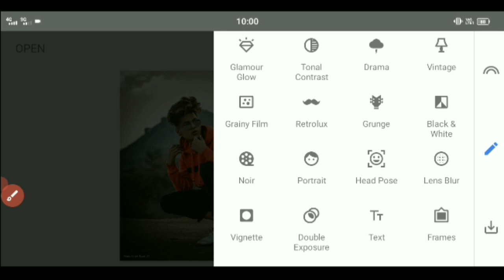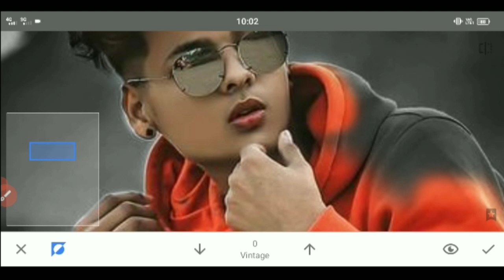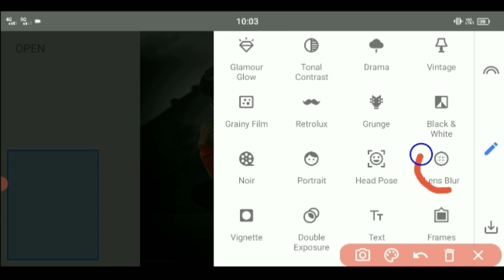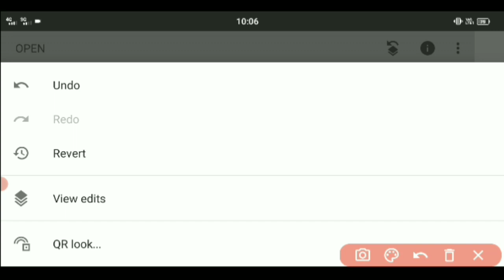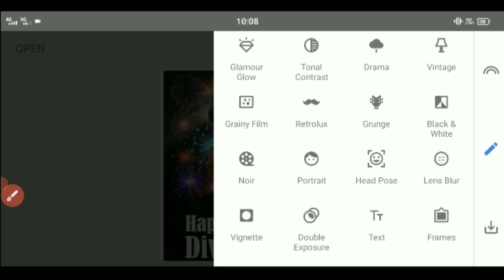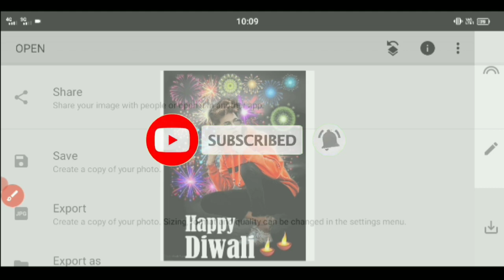Snapseed Diwali Photo Editing| diwali Photo Editing 2021|Diwali Photo Editing Kaise Kare|Bagiediting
Diwali Photo Editing Kaise Kare new tricks Snapseed,

picsart Photo Editing tricks,

photo editing diwali Diwali 2021,

Diwali Photo Editing tricks Snapseed,
snapseed Diwali Photo Editing,

2021 Diwali Photo Editing,

snapseed Diwali Editing,
how to Diwali Editing,
picsart Editing background,
Diwali Editing new style photo,

Diwali background change photo Editing,
Diwali cb photo Editing,

Lightroom Diwali Photo Editing,

photo editing kaise Kare Full video,
Diwali Photo Editing special,
PicsArt photo editing 2021, diwali background Editing,
Diwali Photo Edit snapseed,

new diwali Editing video,
Bagi editing video,